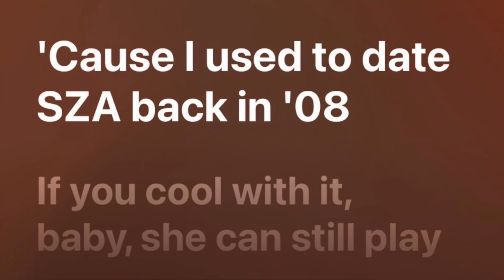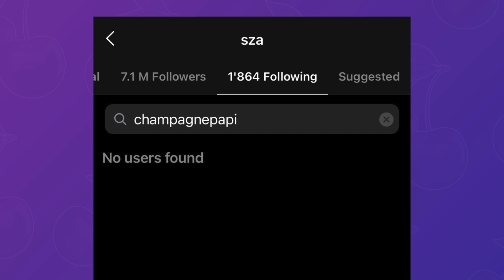DRAKE TRIES TO DISS SZA, SZA REACTS